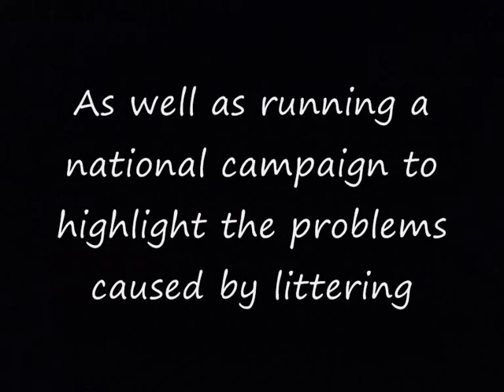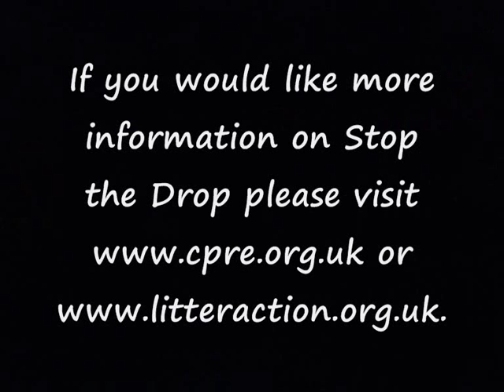The Rubbish Song by Janet Sanderson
I went to Town to buy some sweets and candy
The wind blew the wrapper from my hand.
But Julie and her army came in handy
She sang this song to start her little band
Stop the drop, stop the drop, stop the drop, stop the drop
Pick up a piece of litter from the bin
When you're in the street and there's rubbish at your feet,
Pick up a piece of litter for the bin.

Wherever in the world that you may wander
This song will follow you through the door
O'er hill and vale and valley you must ponder
To rid the world of rubbish ever more